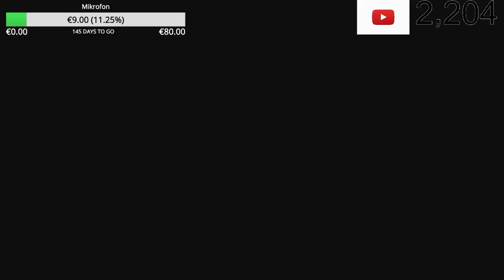105 DIAMANTEN in 19 Minuten! NeuerWeltRekord ☆ MINECRAFT UHC RUN [Deutsch/German] [HD]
105 DIAMANTEN in 19 Minuten! NeuerWeltRekord ☆ MINECRAFT UHC RUN [Deutsch/German] [HD]

In diesem Video spiele ich UHC Run. Ich stelle einen neuen Weltrekord auf. Ich finde 105 Diamanten in nur 19 Minuten.

~CookiezTV

🎨 Texture Pack`s:
Ich habe mein Texturepack selbst zusammengestellt. Hier sind die zwei größten Bestandteile: